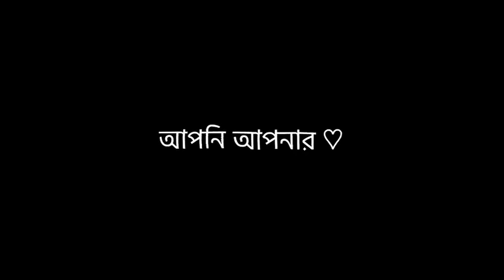Abu Taha Mohammad Adnan Speech WhatsApp Status | Black Screen Lyrics